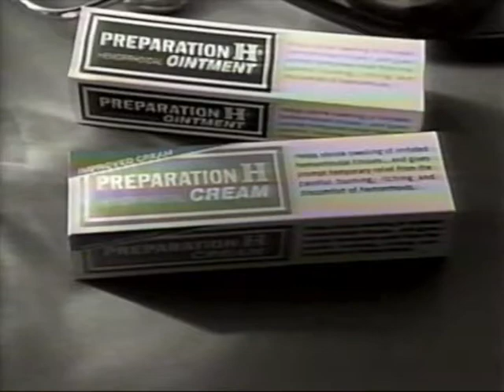PREPARATION H CREAM COMMERCIAL [EDIT]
relatable content.